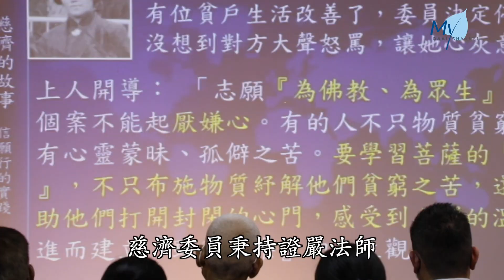【新聞】佛心師志放心中 慈委聯誼尋初心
為了凝聚向心力，馬來西亞雪隆慈濟志工舉辦慈誠委員聯誼會，法親共聚一堂，一起找回受證的那一念心，共同傳承靜思法脈。

馬來西亞
吉隆坡

停頓 佛心師志

佛心師志別胸前，也放心中。吉隆坡慈濟大城堡共修處舉辦慈濟委員聯誼會，一起找回當初受證的初發心。

LOW YOKE GUAN
SUPER：張志量採訪  00.49
慈濟志工 劉砡君
大家都會回想回
當初的受證的那一念
02.07
希望每一個人
都是聞法  傳法跟說法
然後接引更多的人間菩薩
這個是我們所有的弟子的一個使命

慈濟委員秉持證嚴法師“為佛教、為眾生”的志願、“以佛心為己心，以師志為己志”的師訓，從事濟貧教富的志業。因此“受證”不是畢業，而是承擔的開始。

HING KAH LONG
SUPER：張志量採訪  04.30
慈濟志工 王僥濃
其實我還沒有受證之前
我就一直想到受證過後
我到底能夠做什麼東西
我不是只是為了來受證
而受證而已
我這一念心我是一直在想
我到底能夠做什麼

CHOW HUI ZHENG
SUPER：張志量採訪  06.08
慈濟志工 趙惠珍
自從我受證到現在
將近有三十年這樣
06.59
雖然我的年紀這麼大了
可是我還希望我在慈濟路上
能夠繼續走
走到最後一口氣

NS：謝愛芬1  04.40
法親每一個人
都是一個家人
家人就是誠與情陪伴出來的

同樣熱鬧的，還有吉隆坡靜思堂。法親齊聚互相陪伴，持續精進共行菩薩道。

LIM CHIN SIEW
SUPER：謝愛芬採訪1  03.47
慈濟志工 林振秀
“愛”要怎樣用
03.57
“愛”中間那個“心”
你要把心拿出來
人家才會感受到你真的用心去愛

慈濟志工扛著米蘿，慢慢地走入人群。“合”字的那一撇用的是椰子葉製成，當中帶有特殊意涵。

LEE SIE LEN
SUPER：02.25
慈濟志工 李斯仁
上人開示有說  講的就是
年輕的要“箍”  老的要“顧”
就是說那一撇比較黑的
其實就是我們的老菩薩
我們要去顧那些老菩薩

TEE CHEE GUAN
SUPER：00.38
慈濟志工 鄭智源
慈濟做的時候
你會發覺到很多東西
都是不是靠一個人
00.51
從今天的扁擔（看出）
如來家業都是要靠大家一起來承擔

隨著一年一年，慈委人數越來越多，聯誼會凝聚向心力，一起傳承慈濟的靜思法脈。
NS：守之不動，億百千劫

REPORT：
真善美志工-馬來西亞報導
綜合報導

備註：
拍攝日期：大城堡15/7/2023；靜思堂19/7/2023